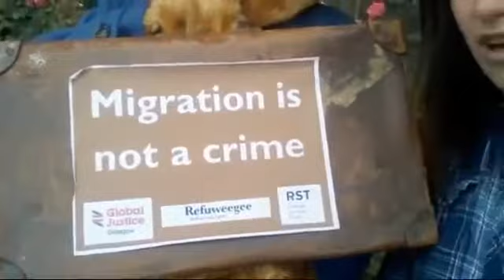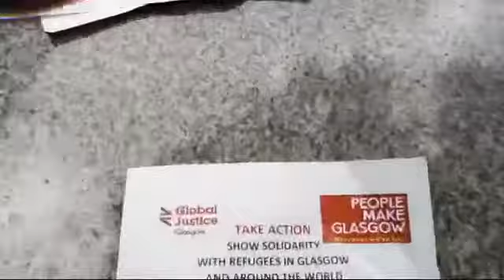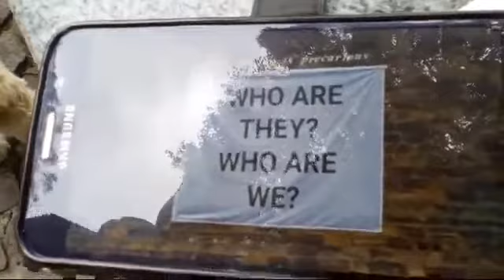MUST SEE 🐻Paddington Bear Live In Glasgow 🐻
I Read all the news so you don't have to. All in a one stop shop for your enjoyment

I have no agenda other than to put out news and opinions from all over the world that i find interesting

Its all about the info

Thumbs up if your glad I brought this info to your attention even if you don't agree with the point of view !